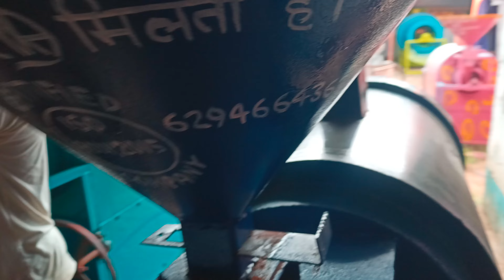special pinut mumfuli roster machine maa kali automobile workshop purulia 6294664363